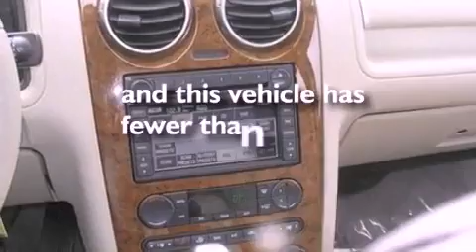2007 FORD FREESTYLE ME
We are proud to present this 2007 FORD FREESTYLE .

 We have been honored to serve the  ME area , we promise that your experience at our dealership will exceed your expectations !

 Year : 2007
 Make : FORD
 Model : FREESTYLE
 Engine : 3.0L V6
 Trans . : CVT
 Exterior : BEIGE
 Miles : 53,379

 Stock : W10717A

 Route 1
  , ME 04578